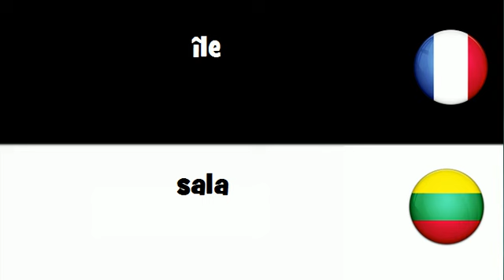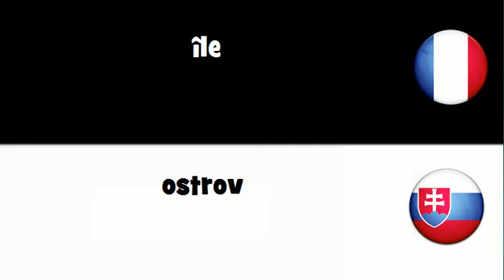Traduction en 20 langues # île